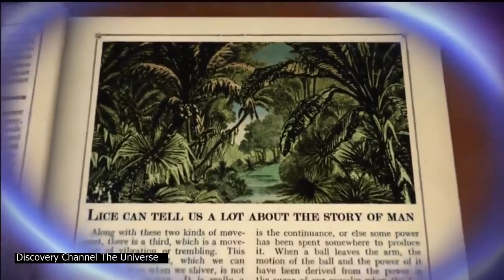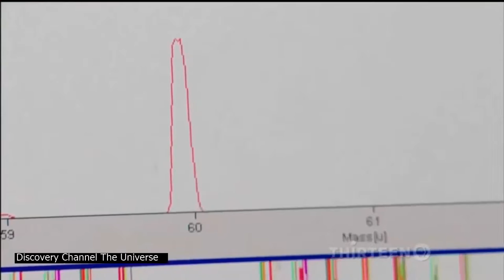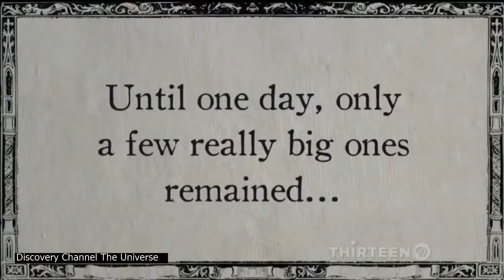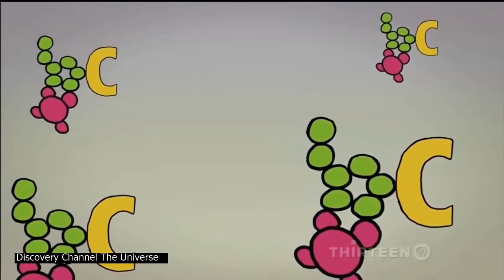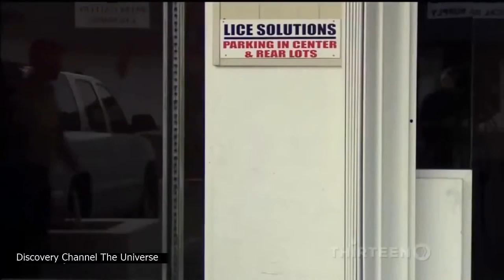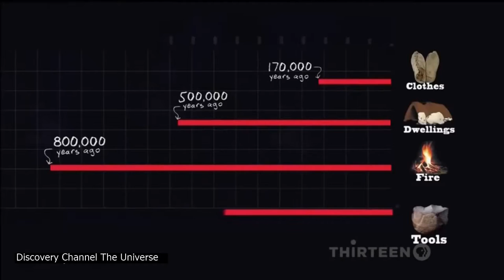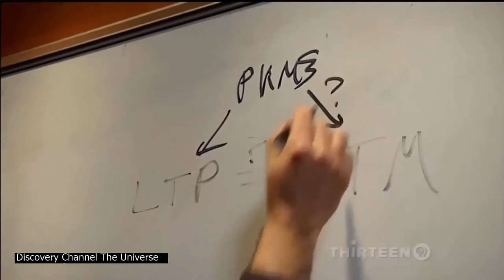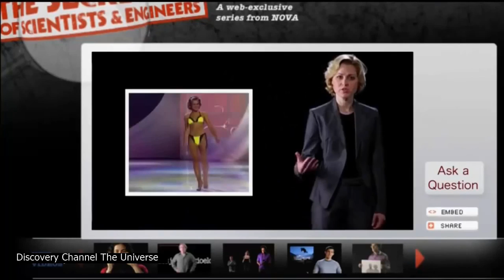Where did we come from Science Documentary HD